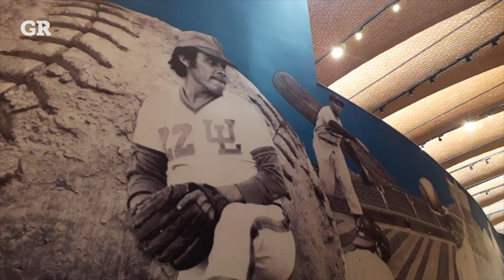Disfrutan familias del Salón de la Fama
El Salón de la Fama del Beisbol Mexicano abre sus puertas y familias regias lo visitan, y gozan, en su primer fin de semana de apertura al público.